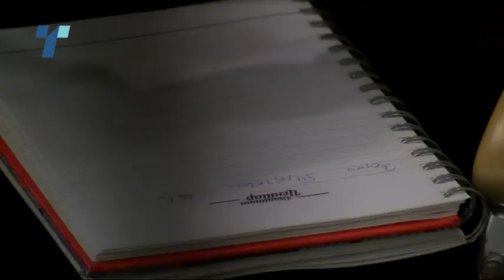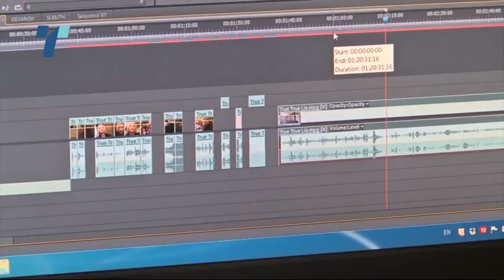АВМУ со препораки за медиумско покривање на референдумот